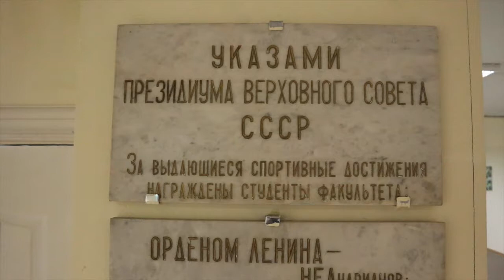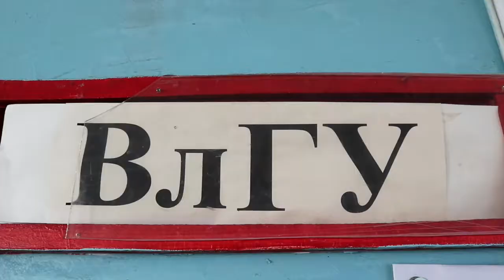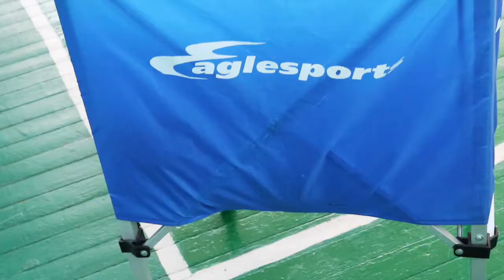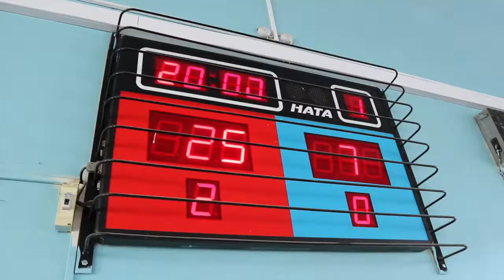Russian Girls Play Volleyball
In today's video we are investigating Russian Girls Play Volleyball. Have you previously searched for Russian Girls Play Volleyball and not received the answer that you are looking for?

I have recently set up a second channel with a little bit different content, you can check that out also: at this